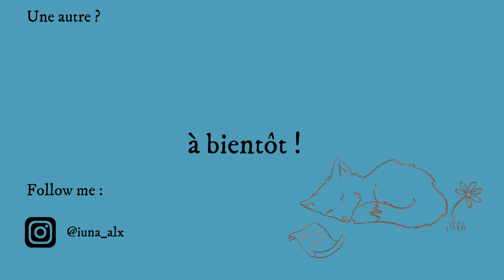CE LIVRE A CHANGÉ MA VIE !!!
Salut ! Moi c'est Iuna (avec un i) et je suis jeune auteure ! J'avais très envie de te parler du roman qui a complètement bouleversé ma façon d'écrire :)

A bientôt !

- 57 -